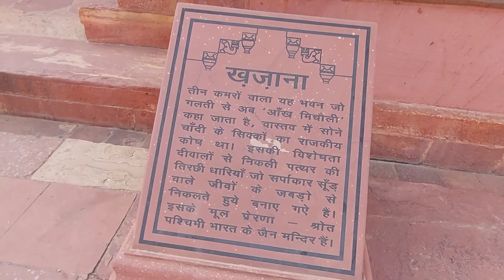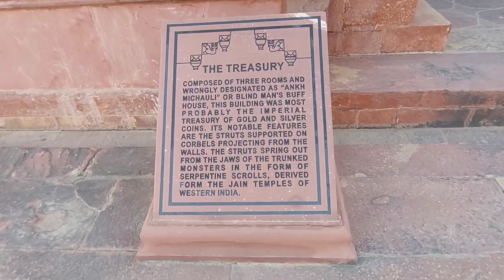EP2Kashmir Diaries|Fathepur Sikri|ചരിത്രത്തിലേക്ക് ഒരു യാത്ര|Revokerz Media|FathepurSikri Malayalam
revokerz media
revokers media
nasim
revokerz
Fathepur Sikri
Fathepur Sikri Malayalam
Manali bus trip malayalam
Delhi aagra November climate
Kashmir trip
Manali trip
How to reach Kashmir
How to reach low budget trip manali
Delhi
Manali
Kashmir
Manali trip Malayalam
How to reach fathepur sikri
Best time for manali trip
Best time for Kashmir trip
Fathepur Sikri aagra
Aagra tourism
Akbar tomb
Low trip manali
Aagra fort
Tajmahal
Thajmahal vlog
Tajmahalhistory
Shajahan tajmahal
Kashmir trip malayalam
all india trip malayalam

Phone used
Samsung A51

mic used
Ubon